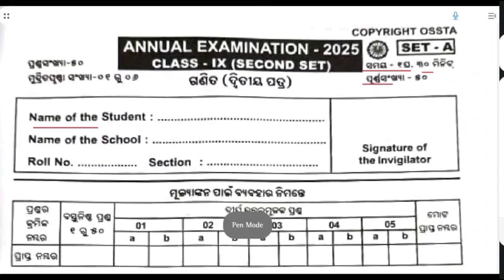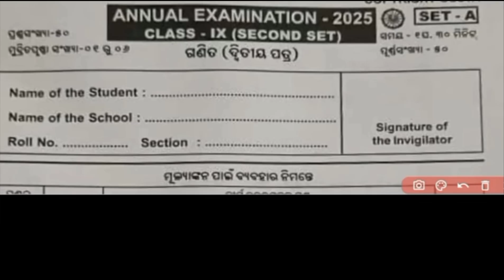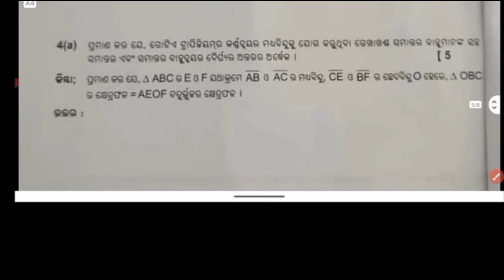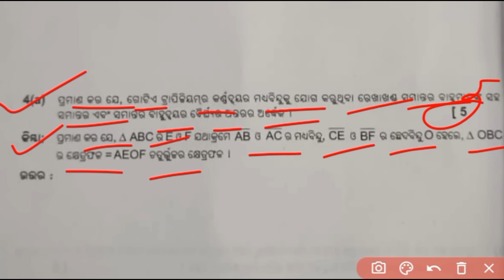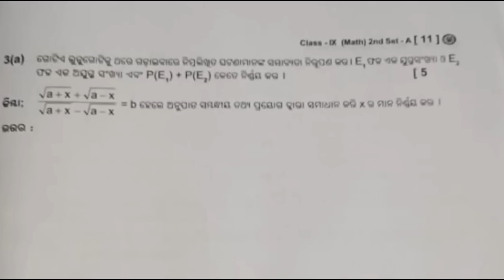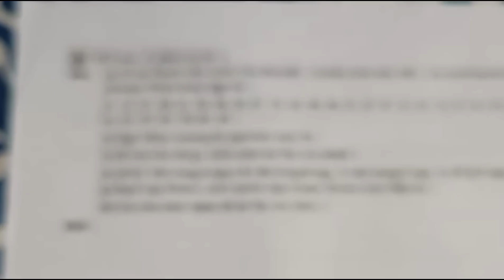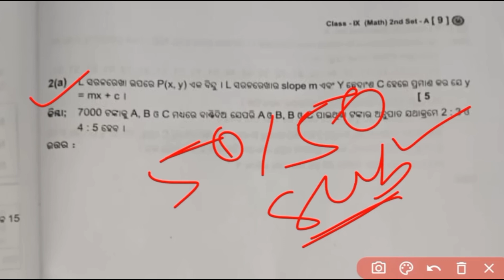Vira 9th class Annual Exam Math questions answers 2025||9th class Annual Exam Math questions paper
9th class annual exam math 2025

9th class annual exam math

9th class annual exam math questionanswer 2025

9th class annual exam math questionpaper

9th class annual exam math question

answer

9th class annual exam maths questionpaper 2025

9th class annual exam mathematics2025

9th class annual exam math black

paper

9th class annual exam math 2025black paper

9th class annual exam math

subjective